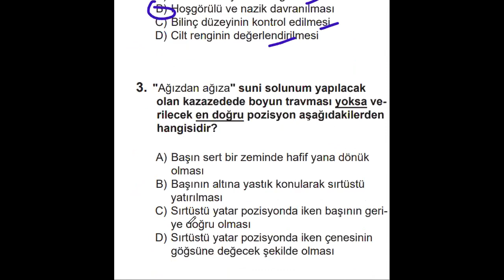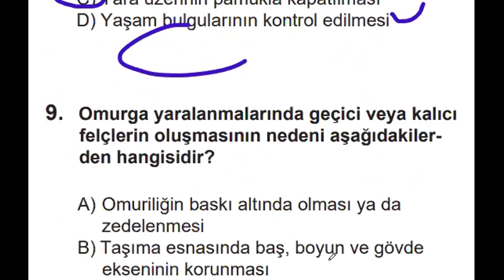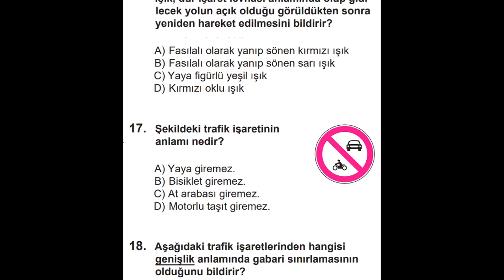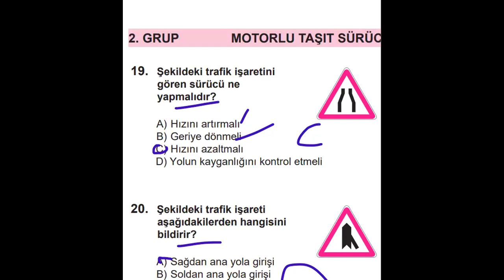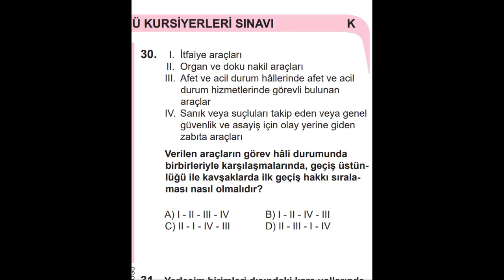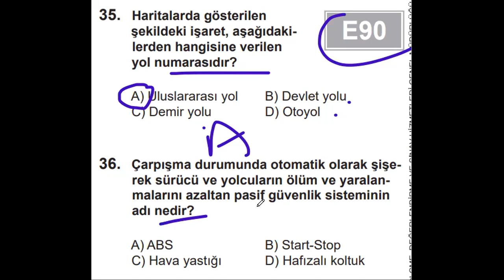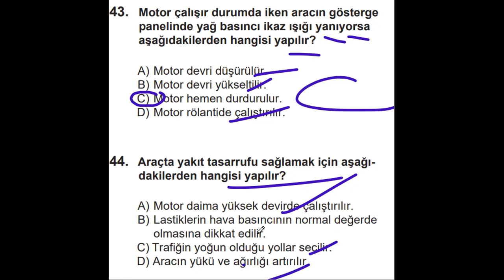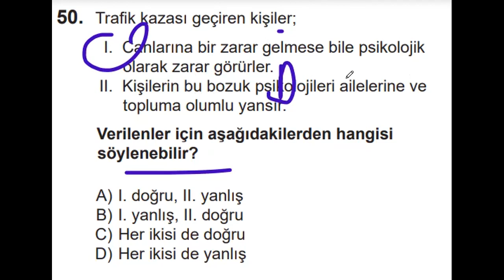2022 NİSAN EHLİYET SINAV SORULARI 2022 MAYIS SORULARI TAMAMI ÇÖZÜMLÜ EHLİYET SINAV SORULARI 19 VİDEO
22 NİSAN EHLİYET SINAV SORULARI 2022 MAYIS SORULARI TAMAMI ÇÖZÜMLÜ EHLİYET SINAV SORULARI 19 VİDEO

ehliyet sınavı çıkmış sorular ebru hoca,
forklift ehliyet sınavında çıkan sorular,
ehliyet sınavı kesin çıkan sorular,
ehliyet sınavı çıkmış sorular motor,
ehliyet sinavinda cikan son sorular,
ehliyet sınavı çıkmış sorular 2022 şubat,
ehliyet sınavında çıkan trafik soruları,
ehliyet yazılı sınavında çıkan sorular,
ehliyet sınavında çıkmış ilk yardım soruları,
ehliyet sınavında çıkan zor sorular,
ehliyet sınavı çıkmış sorular 2022,
ehliyet sınavı çıkmış sorular 2022 ocak,
ehliyet sınavı çıkmış sorular 2020,
ehliyet sınavında en çok çıkan sorular 2022
ehliyet sınavında çıkan sorular,
ehliyet sınavında çıkan sorular 2021,
ehliyet sınavında çıkan sorular 2022,
ehliyet sınavında çıkan sorular 2020,
ehliyet sinavinda çikmiş sorular ve cevaplar,
ehliyet sınavında çıkan motor soruları,
ehliyet sınavında çıkan ilkyardım soruları,
İYİ GÜNLER BAŞARIALR DİLERİM HERŞEY GÖNLÜNÜZCE OLSUN EFENDİM.
ehliyet sınavında çıkan sağlık soruları,